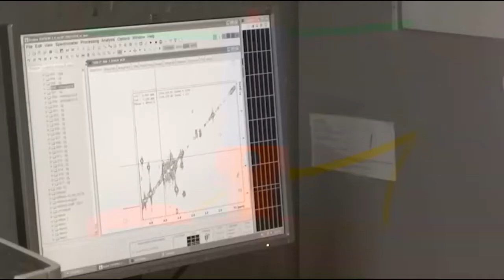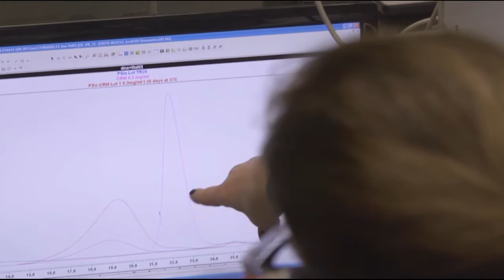Assemblea Generale 2018 parte1